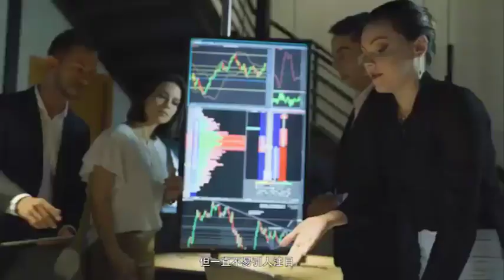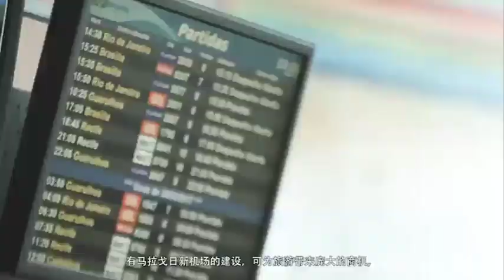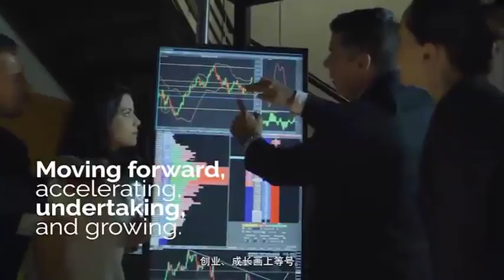Alagoas no mundo: MISSÃO CHINA 2019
Preparativos finais para a missão técnica do Governo de Alagoas a uma das maiores potências do mundo: a China!